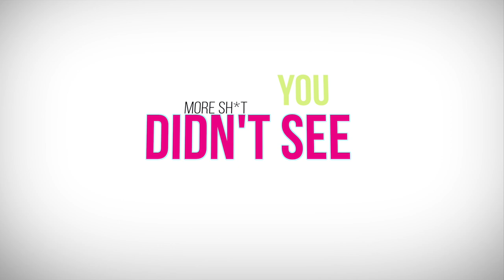NEW For The Love of Boop | Unseen Footage | LGBT Reality TV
More laughs, behind the scenes and drama that didn't make the episodes.

About For the Love of Boop
ForTheLoveofBoop 10 different women line up to date popular lesbian star Boop and win her heart but first they must compete for quality time by taking on various challenges.

Follow
Twitter.com/Newyorkgirlstv
Facebook.com/NewYorkGirlsTV